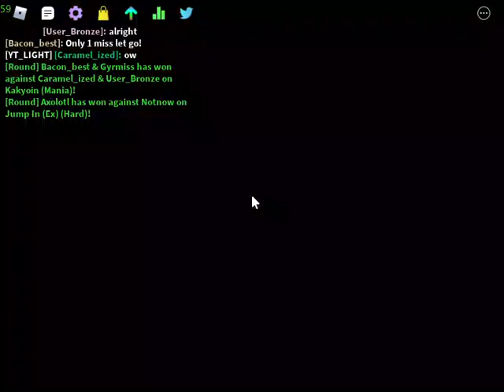another funky Friday yt battle!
I'm the worst up scroll player